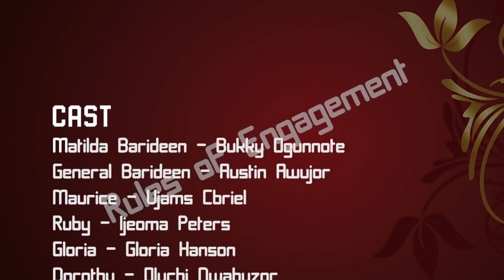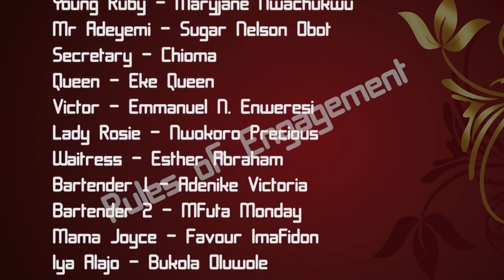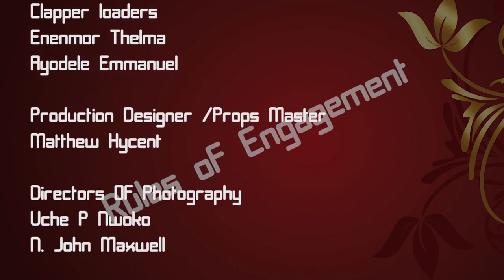THE DAY I SAID YES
Enjoy our best Nigerian movie collections featuring your favourite Nigerian celebrities, watch, enjoy and Subscribe, Just click the subscribe Button to get the best of exciting latest movies in your mail.

New and amazing Top 10 lists everyday of the week on all the topics you care the most about. Hot, Mature, Romantic & Interesting Clips Movies, everything! Welcome to 247 Romantic Clip.

NOLLYWOOD 24 IS THE MOST AMAZING MOVIES CHANNEL WHERE YOU COULD JUST SIT AND ENJOY LATEST NOLLYWOOD BLOCKBURSTERS.